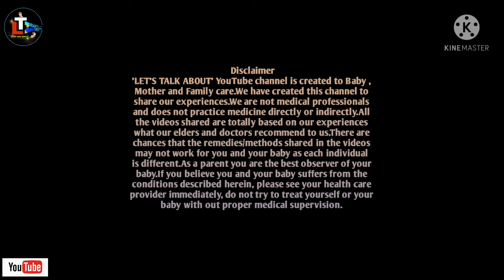Baby Body Oil Massage with Dabur Lal Tail in Bengali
Today's topic: Baby Body Oil Massage with Dabur Lal Tail in Bengali || Dabur Lal Tail for Baby || Baby Oil Massage

About this video - Many parents want to know about Baby Oil Massage related many information. So
here in this video i have discussed about Dabur Lal Tail and also shared my experiences.

Queries Solved

1. dabur lal tel benifit
2. best baby body massage oil
3. dabur lal tail review
4. baby oil dabur lal tel
5. dabur lal tail baby
6. dabur lal tail baby oil
7. dabur lal tail baby malish
8. is dabur lal tel good for babies
9. baby oil massage
10. baby massage oil
11. baby oil
12. newborn baby massage
13. newborn baby massage oil
14. newborn baby der tel malis ( Bengali )
15. baby der tel malish ( Bengali )
16. baby der tel ( Bengali )
17. bacha der tel malish ( Bengali )
18. bacha der tel makhano ( Bengali )
19. bacha der tel ( Bengali )

HAPPY PARENTING